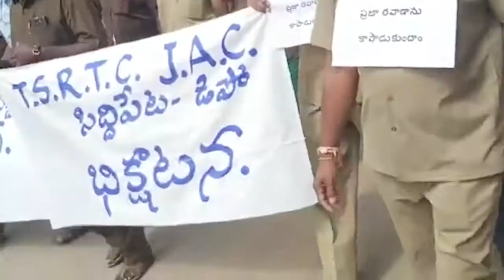సిద్దిపేట పట్టణంలో బిక్షాటన చేసిన rtc కార్మికులు